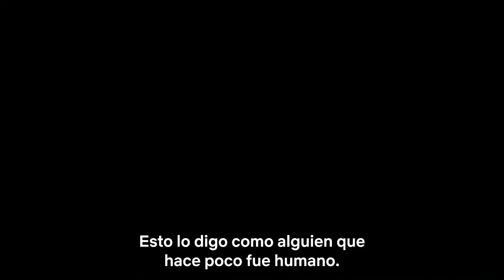SANDMAN, el Rey de los Sueños | Detrás de Cámaras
Cómo se hizo Sandman es incluso más mágico que la propia historia del Rey de los Sueños y de las Pesadillas. Todos los episodios llegan el 5 de agosto.